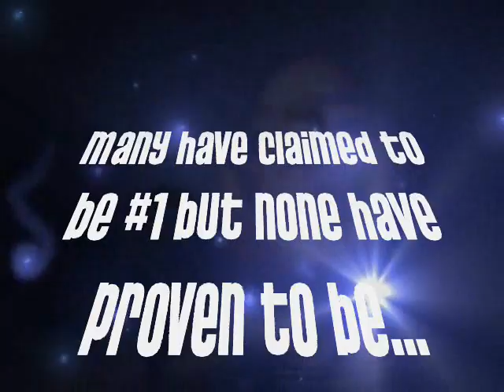The Ultimate Numa Fan!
Here She is. The ultimate numa fan